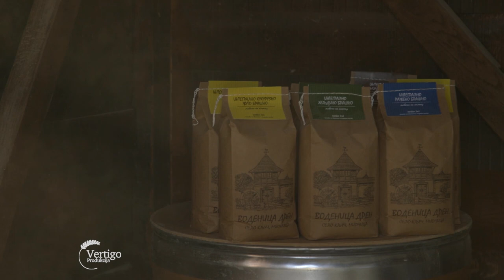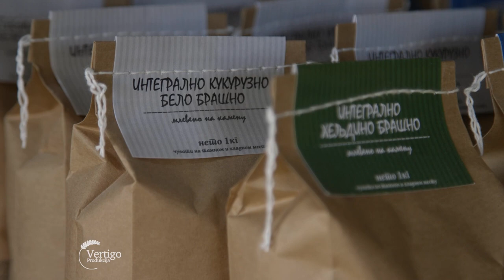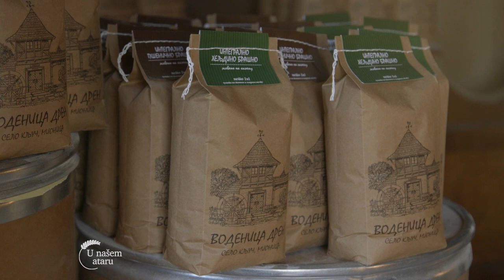VODENICA u selu KLJUC - U nasem ataru 947